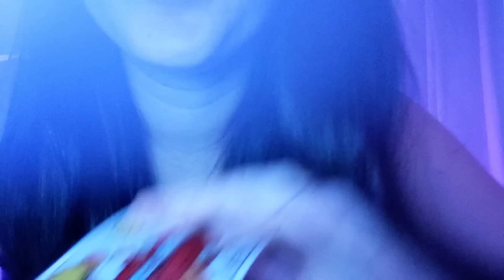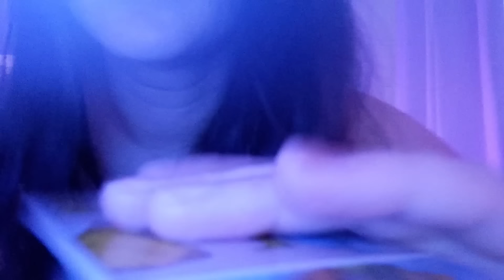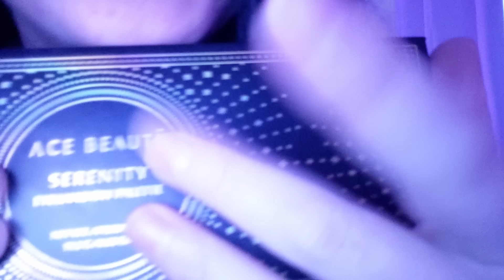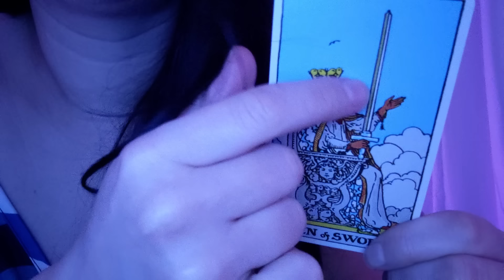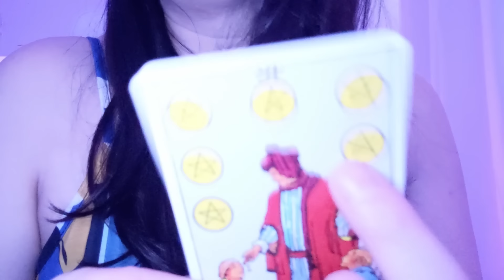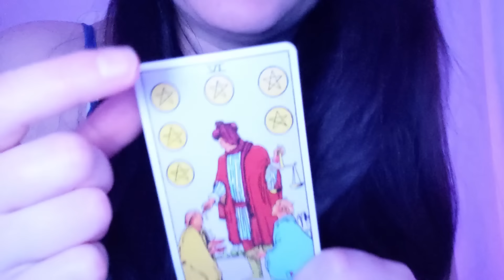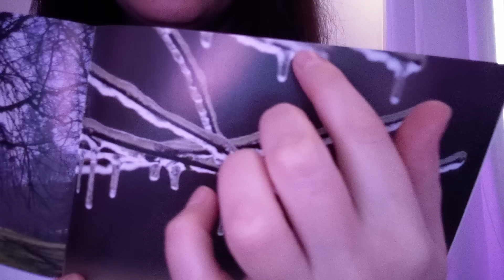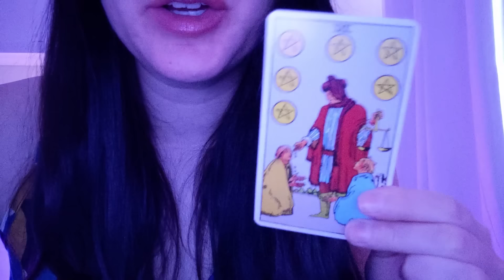NEW ✨ ASMR But It's Fast and Aggressive Lofi and Extremely Closeup to the Camera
💎 Ways to give back and support me and my content in a very impactful way 💎

~Paypal customs are currently discounted at *Special Patron Pricing for ALL* (this offer is available only for simple role plays and trigger videos) *please choose "family and Friends" options to avoid extra fees!
_5 minutes for $20usd // 10 minutes for $35usd // 15 minutes $50usd_

~Become a Channel Member and Access SPECIAL CUSTOM Emotes for Live Streams and Comments as well as Custom Badges